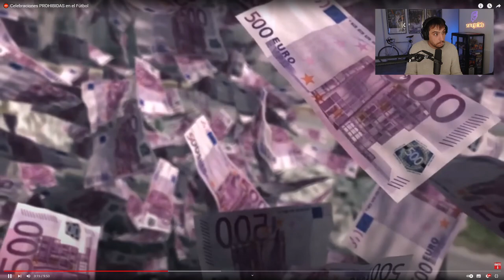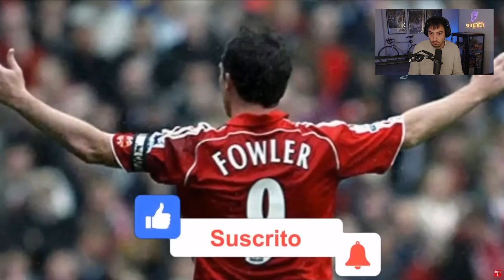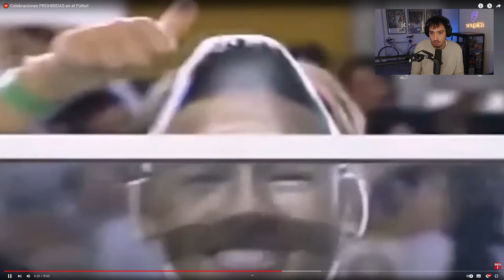CELEBRACIONES PROHIBIDAS EN EL FÚTBOL